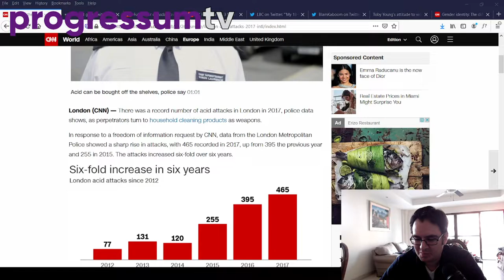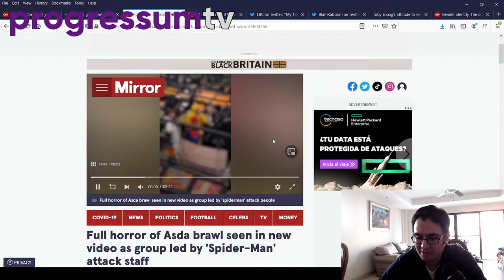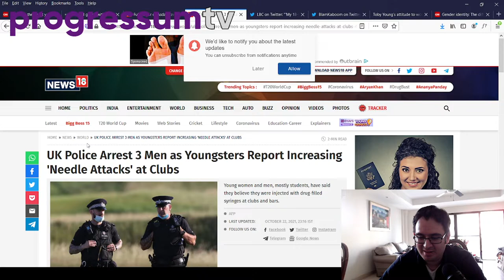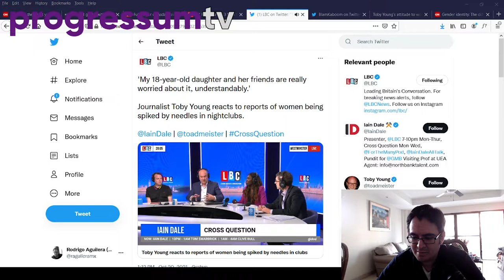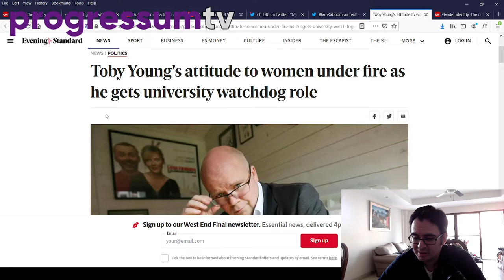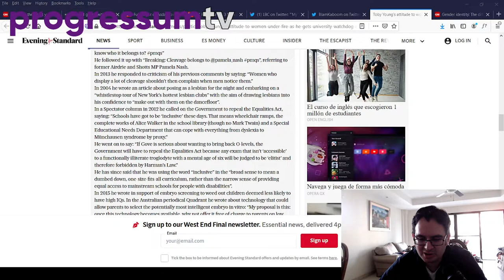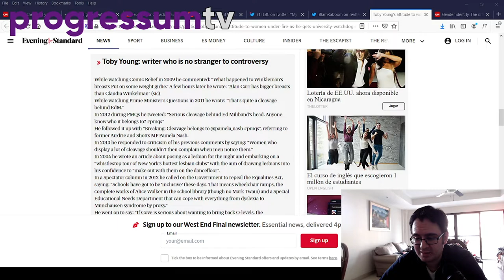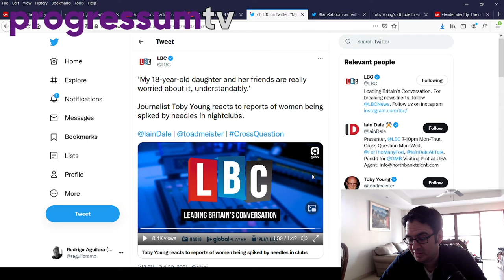Nightclub needle attacks in Britain and Toby Young's culture of misogyny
Toby Young, one of Britain's most obnoxious "journalists" was invited on a panel where he discussed his concern over the string of needle attacks in UK nightclubs meant to spike women with drugs. Yet his concern over an issue that is enabled by cultural misogyny is a bit at odds with his record of sexist comments which resulted in his sacking after getting a government post under Theresa May.